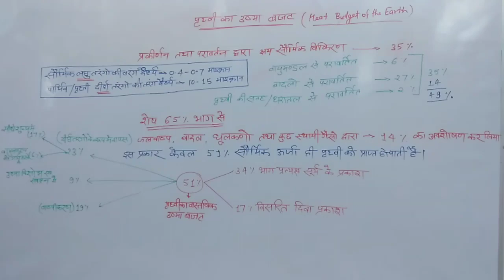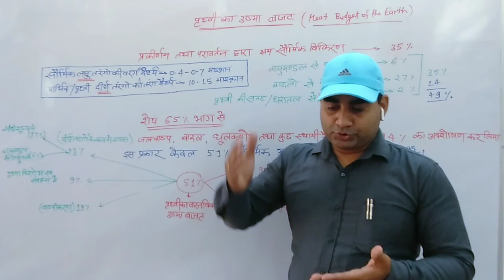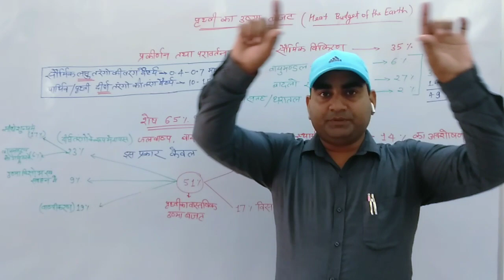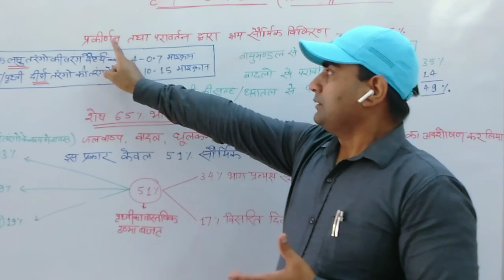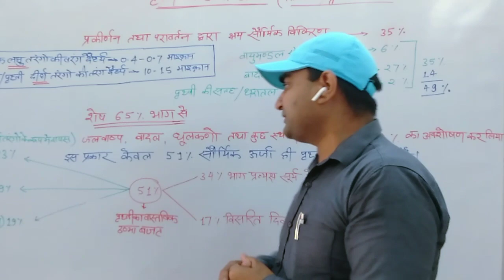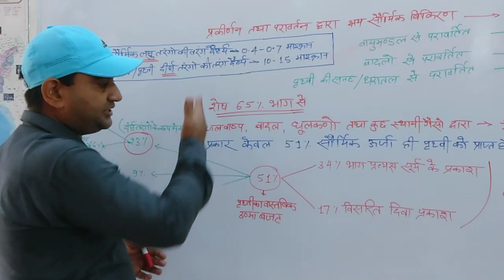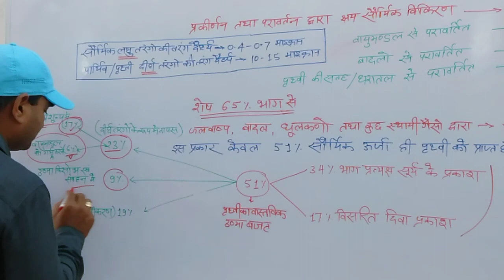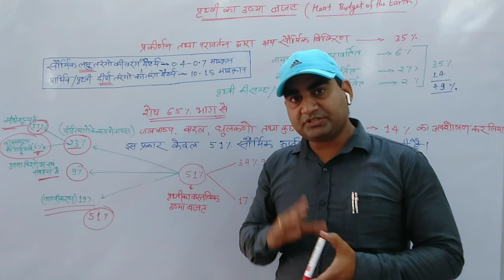Heat Budget and Insolation || Ushma Budget aur Suryatap || Factors Affecting Insolation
Welcome to MCSA(Mission Civil Services Academy)for UPSC,UPPCS,UPPSC Preparation.
By top educators will be teaching you d..aily on this channel.we will cover the syllabus,strategy,updates and notification which will help you to clear any Administrative Services Exam.

In this Vedio,MCSA Director Deepak Sir the founder of Mission Civil Services Academy...,,He makes it The Tample of Education

for solving the question series of word geography check out the world geography question series.